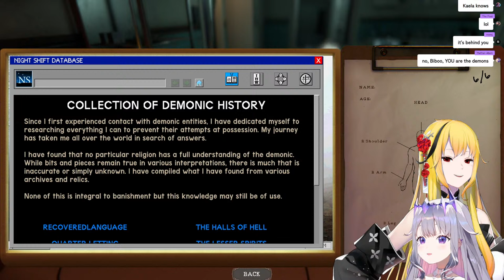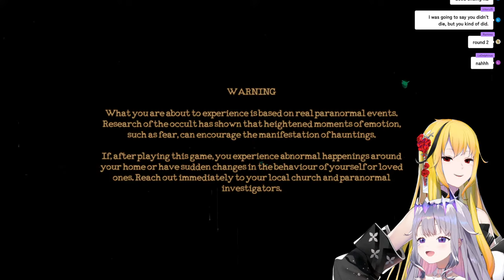【THE MORTUARY ASSISTANT】w/ @KaelaKovalskia Why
But why tho

Thumbnail Illustration: @Kukie_nyan Thank you!

This game is being streamed and monetized after confirming with DreadXP.
‐‐‐‐‐‐‐‐‐‐‐‐‐‐‐ ✧◆✧ underage viewers ✧◆✧ ‐‐‐‐‐‐‐‐‐‐‐‐‐‐‐

‐‐‐‐‐‐‐‐‐‐‐‐‐‐‐ ✧◆✧ Hololive Production ✧◆✧ ‐‐‐‐‐‐‐‐‐‐‐‐‐‐‐